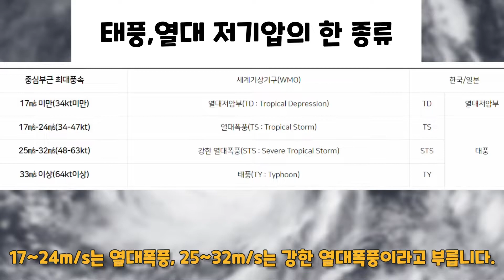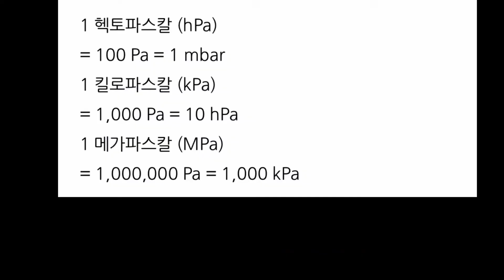태풍이란 - 의미/종류/유래 등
태풍에 대한 쉬운 설명 - 태풍의미 / 종류 / 유래 / 역사적으로 가장 큰 태풍

기사청 자료 참조.